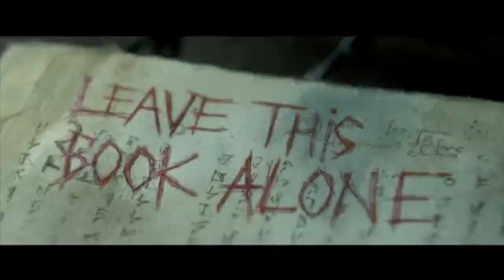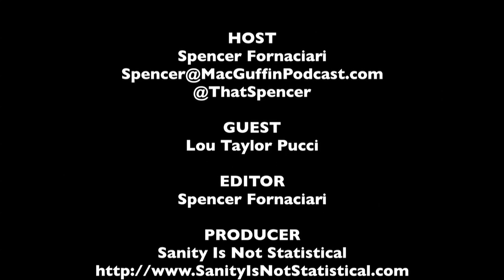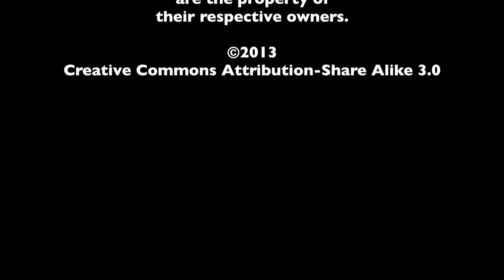Lou Taylor Pucci SXSW Interview - Evil Dead - The MacGuffin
Spencer Fornaciari of The MacGuffin interviews actor Lou Taylor Pucci from the horror film Evil Dead at SXSW 2013.